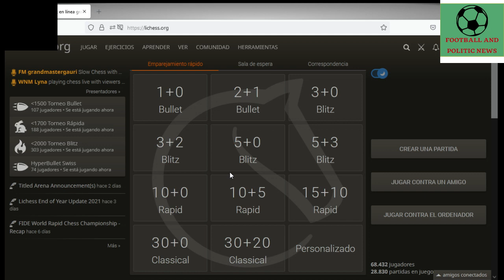Partidas de ajedrez en Lichess #3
En este vídeo se muestran unas cuantas partidas de ajedrez en Lichess.